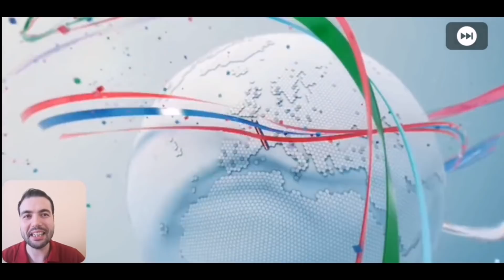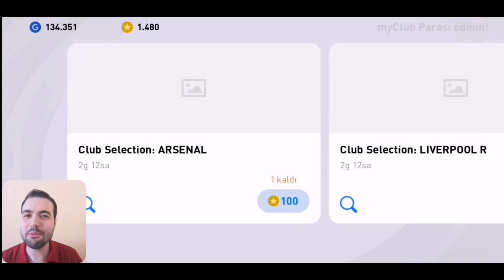1200 MYCLUB PARASINA SIFIRDAN KADRO KURMA SERİSİ (Pes 2021 Mobile Top Açılımı)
1200 MYCLUB PARASINA SIFIRDAN KADRO KURMA SERİSİ (Pes 2021 Mobile Top Açılımı) Şampiyonlar ligi POTW , Arsenal , Liverpool